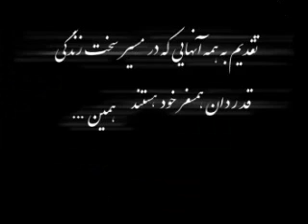Reza Sadeghi - Mamnoonam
Reza Sadeghi's new song!!